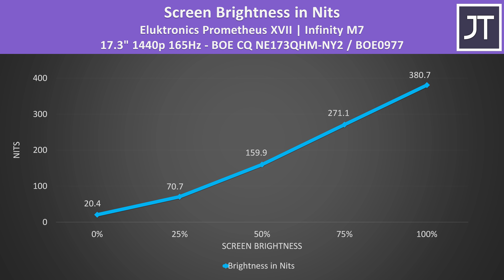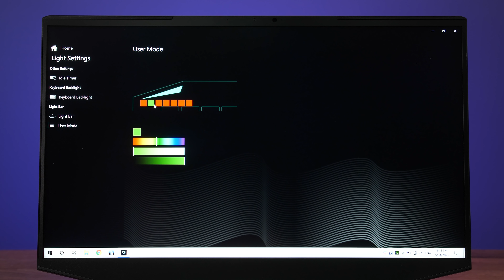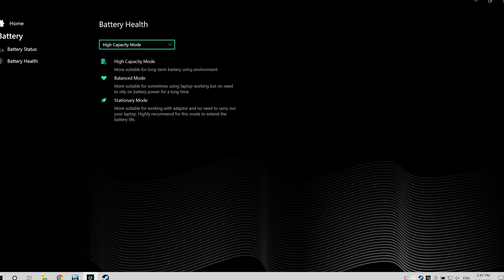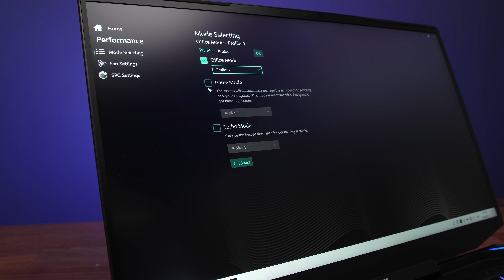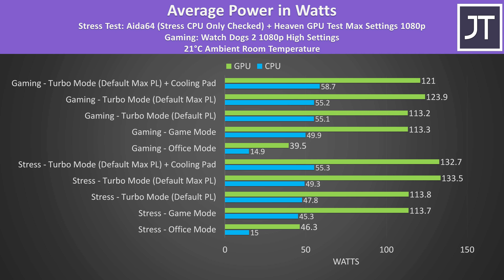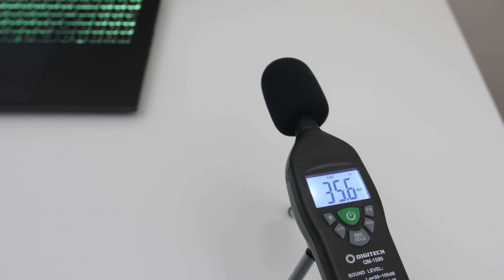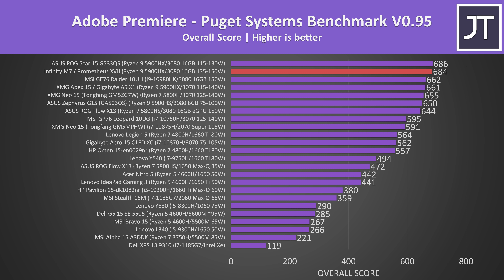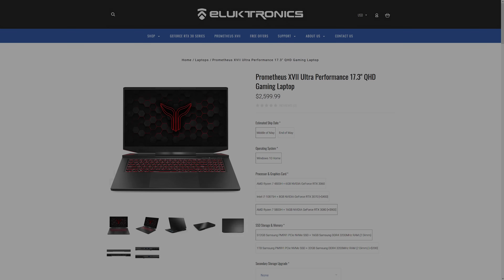Eluktronics Prometheus XVII / Infinity M7 Gaming Laptop Review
This is the same Tongfang laptop as the Eluktronics Prometheus 17, it’s the Infinity M7 as it’s sold here in Australia, a Ryzen gaming laptop that offers some of the best performance I’ve ever seen. Prices below 👇👇

Other items featured:
Tools I use for opening laptops

Chat with the community in Discord and get behind the scenes videos!

EVERYTHING I USE:
💻 My Current Laptop

Timestamps:
0:00 Intro
0:10 Specs
0:27 Design / Size & Weight
0:52 Screen
1:38 Camera Test
1:57 Keyboard / Touchpad
2:49 I/O Ports
3:24 Build Quality
3:43 Getting Inside + Internals
4:11 Speakers
4:19 Battery
4:56 Software
5:21 Thermals & Performance
7:40 Gaming Comparison
8:50 Content Creation
9:22 Storage Testing (SSD/SD Card)
9:36 Linux Support
9:51 BIOS
10:01 Pricing & Availability
10:29 Conclusion